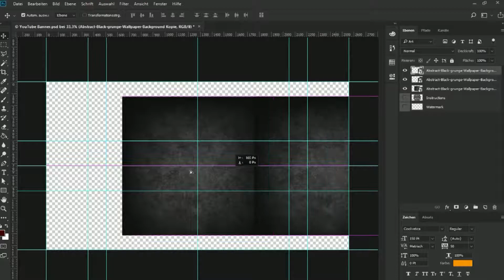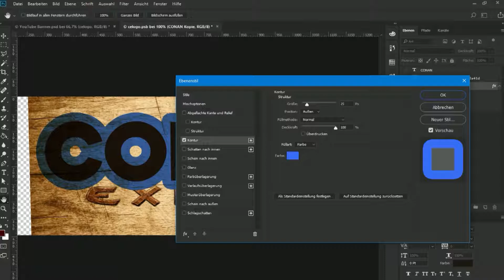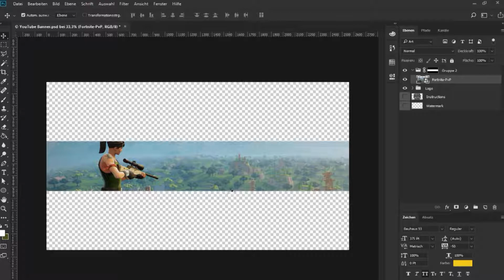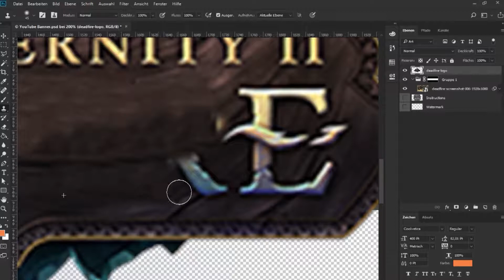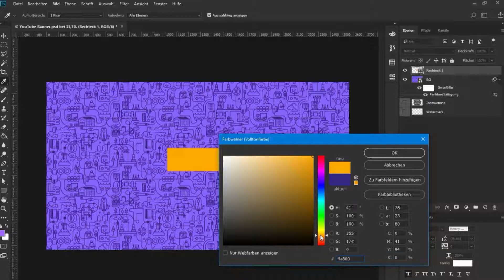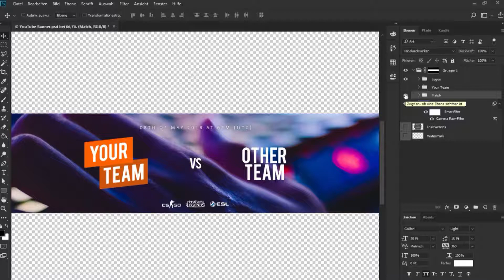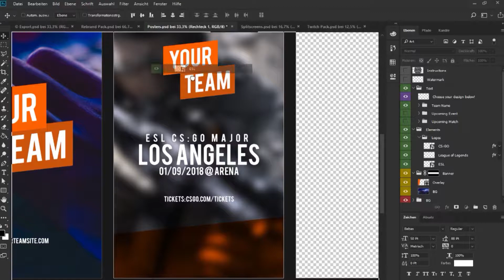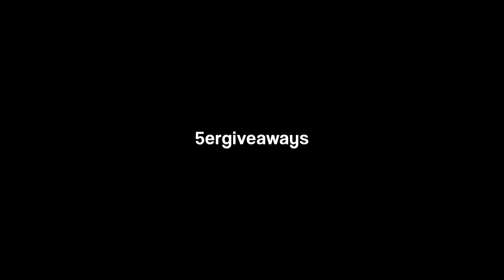Template Creation Recap - May 2018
▪️ The Template Creation Recap is a long video containing all template creations for a month.

❤️ LINKS